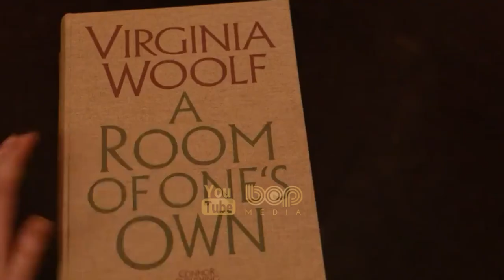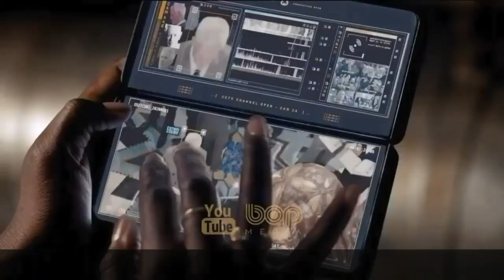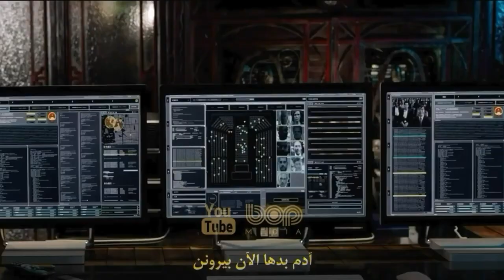فیلم سینمایی اکشن هیجان‌انگیز میلک شیک خونین دوبله فارسی ۲۰۲۱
فیلم میلک شیک باروت ۲۰۲۱

یک مامور زن از طرف سازمانی به نام «سوداگران» استخدام می شود تا ماموریتی را برای این سازمان انجام دهد. او در بین همین ماموریت ها پدر دختری هشت ساله را می کشد و همین اتفاق، دریچه ورود او به موقعیت های خطرناک تر و دشمنی اش با این سازمان می شود. حالا او باید جان این دختر بچه را نجات دهد و در همین حین از افرادی نیز کمک می گیرد. سه نسل از زنان علیه کسانی که می توانند همه چیز را از آنها بگیرند ، مقابله می کنند…